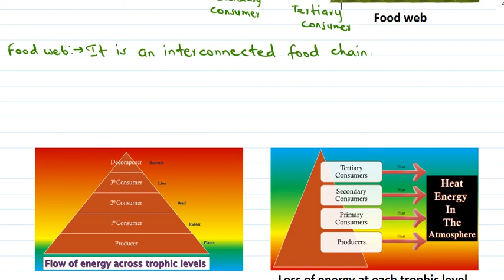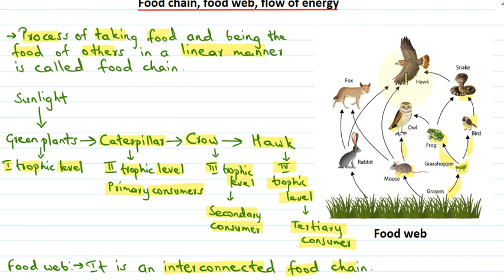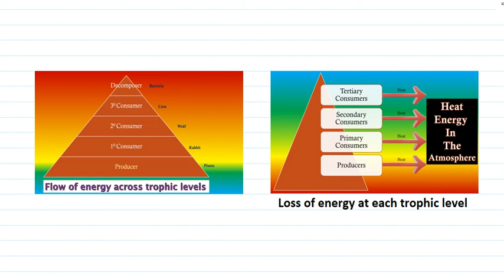Food chain, food web, flow of energy